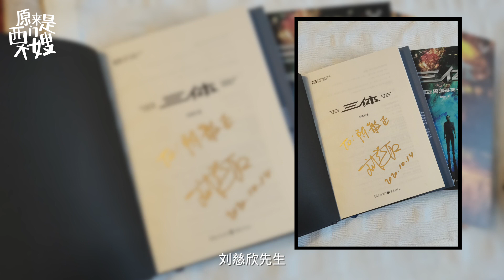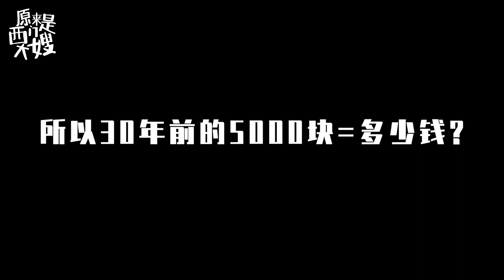探访《甄嬛传》《香蜜沉沉烬如霜》背后的造型工作室，被震撼到了！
终于探访@陈敏正CMZ 老师的工作室，近距离感受了一下光成本就十几万的戏服，还都是明星原版，精致到是可以放在艺术馆展出的！

作为《甄嬛传》铁粉，我圆梦了，陈敏正老师和团队亲自给我做了华妃的造型